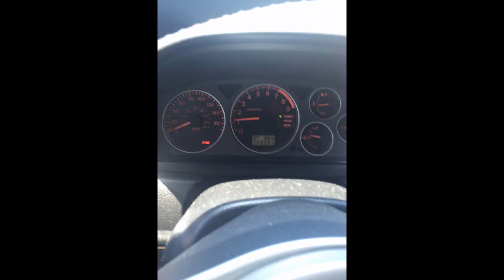EVO Activate 2 Step Launch Control